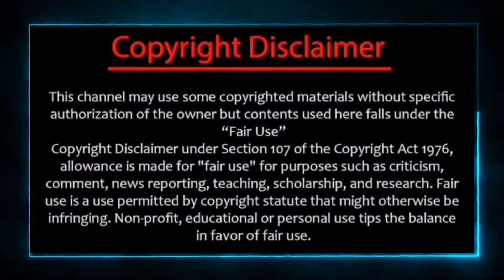கேப்டன் மில்லர் எப்படி இருக்கு | முதல் நாள் வசூல்🔥 | உயிர் கொடுத்த ஜீவி பிரகாஷ் |Tamil Cinema Review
RAM SMART NEWS TAMIL CHANNEL

✔keep loving❤️
✔keep support💪
✔keep sharing💖